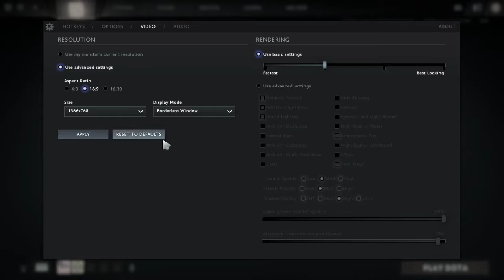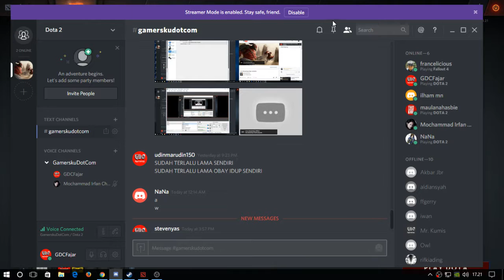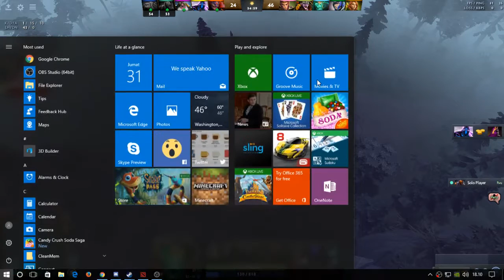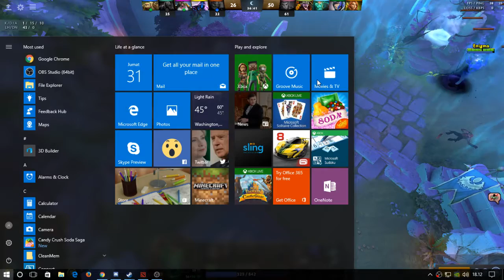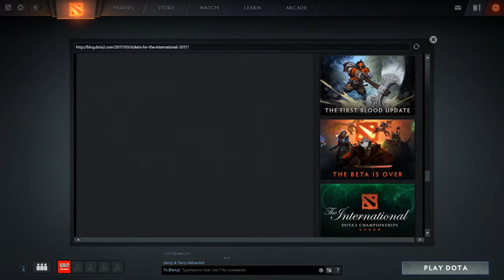Live Streaming Fajar risdianto